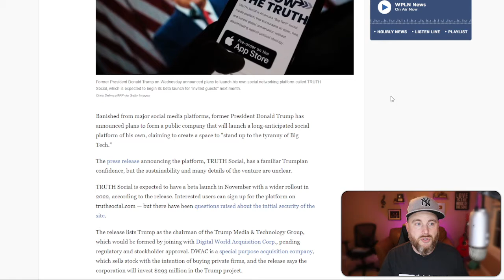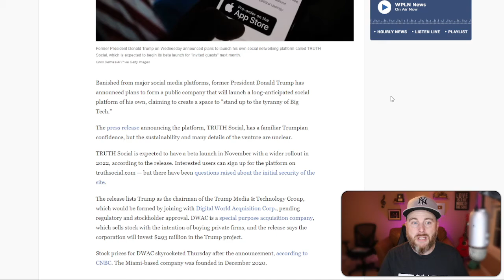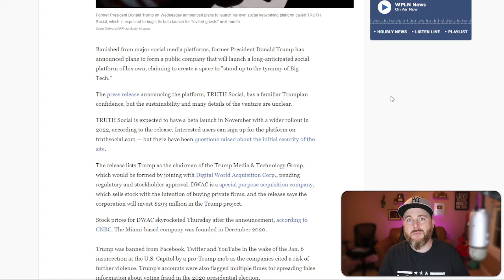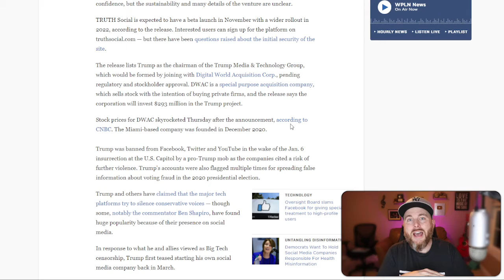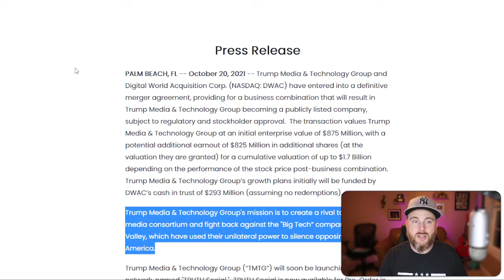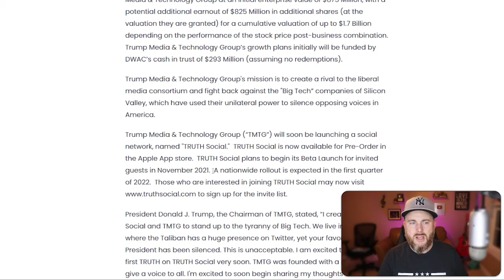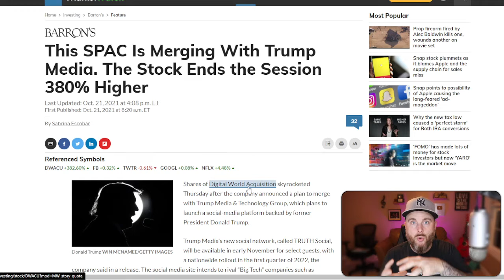What is Truth Social? Donald Trump's New Platform Explained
"Trump Media & Technology Group's mission is to create a rival to the liberal media consortium and fight back against the "Big Tech” companies of Silicon Valley, which have used their unilateral power to silence opposing voices in America."

💰 My #1 Way To Make Extra Income Online.